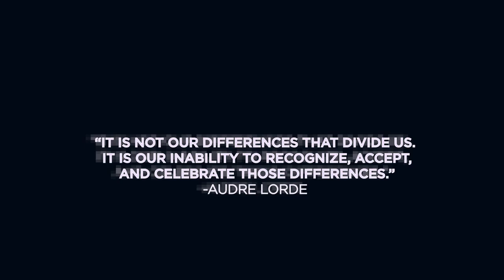Doomguy x Isabelle: Can you ship fandoms?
We've seen Isabelle and Doom Guy paired up countless times at this point but why don't we see more meme's paired up like this? Why is it that the Animal Crossing fandom and the Doom: Eternal Fandom get along but not other fandoms? Could other memes come together to create something even greater?

The art in the thumbnail was done by rariatto(ganguri)! I did not get their permission to use it! My bad! Love your work!